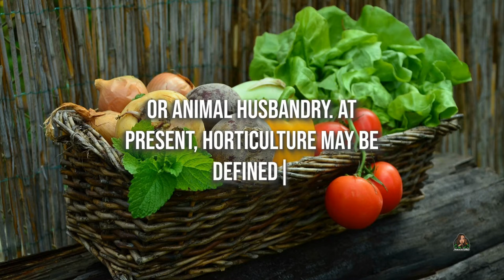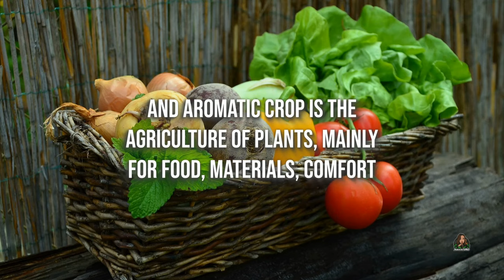What is Horticulture?